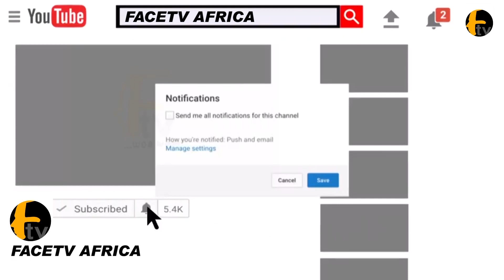YORUBA ACTRESS YINKA SOLOMON OGO MUSHIN GOES ON HER KNESS TO APPRECIATE SHINA OKANLOMO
YORUBA ACTRESS YINKA SOLOMON OGO MUSHIN GOES ON HER KNESS TO APPRECIATE SHINA OKANLOMO Facetv Africa and Music face: Real Indigenous Nigerian Music. We profile top performance, top rated Nigerian musicians, legends, events, video musicals and we dish them out to you from a Nigerian point of view.